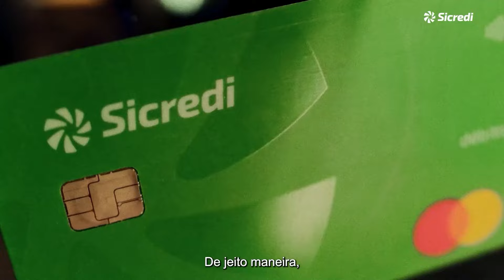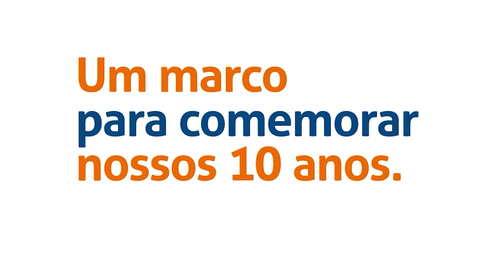programa Nelcina Tropardi 31 03 24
Os 65 anos da Associação Brasileira dos Anunciantes.